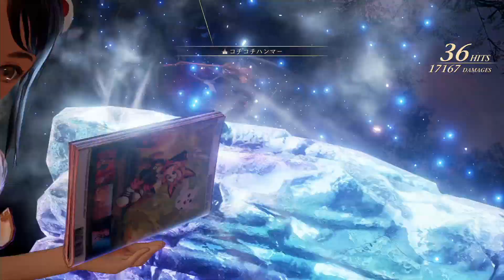[TOアライズ Beyond the Dawn]第12回(12-2) 巨猪の氷牙を探す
PS5版テイルズ オブ アライズのDLC Beyond the Dawnのプレイ動画です。

☆ティスビム(ノッティオ、マハバル、カガリと会話～ノッティオは世話になったマハバルの助けになりたいと言う～シオンたちはこの村そのものを売りに出来ないかと提案する～その為に観光客を泊める宿を作ろうという話しになる～その為の素材探しをシオンたちで手伝うことにした)
☆宿場(ファストトラベルで移動)
☆瀑陽の森(探索～よろず屋から買い物、武器作成～探索)まで

次回 12-3